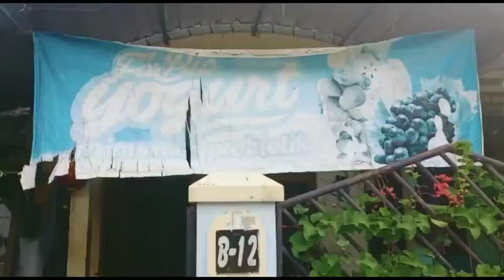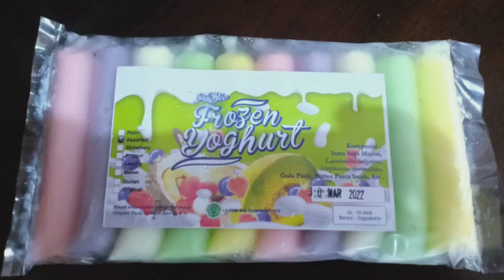Audisi Presenter 2021 - Syifa Nur Azizah 4C